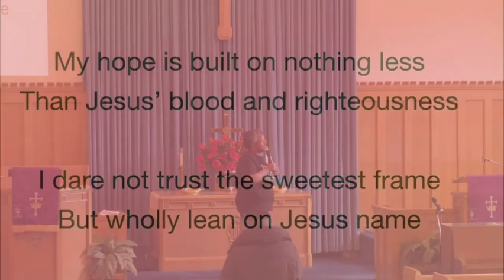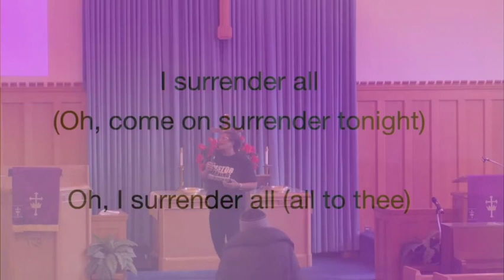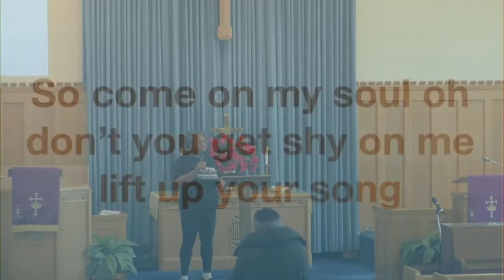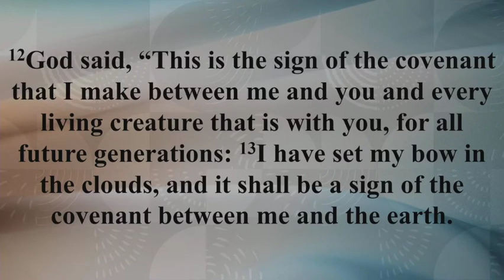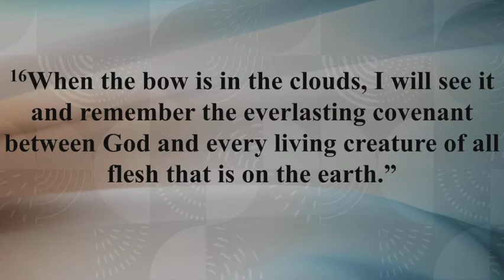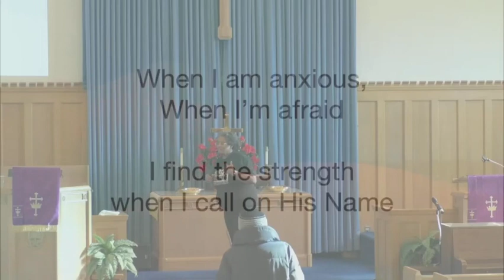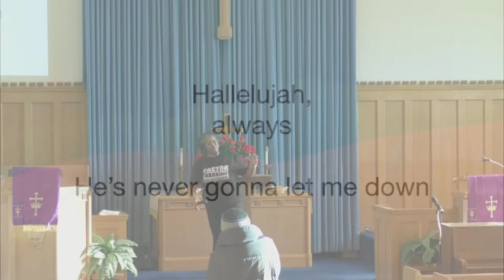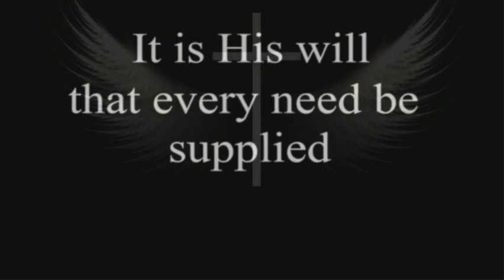February 17, 2024 Praise & Worship Service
"The Rainbow's Beauty"